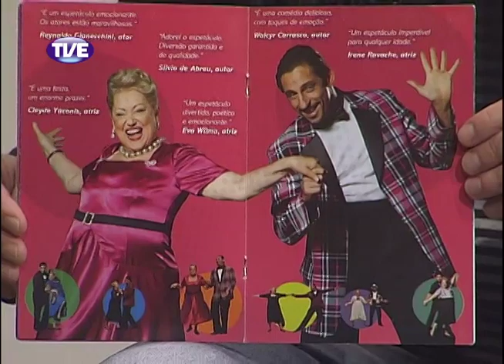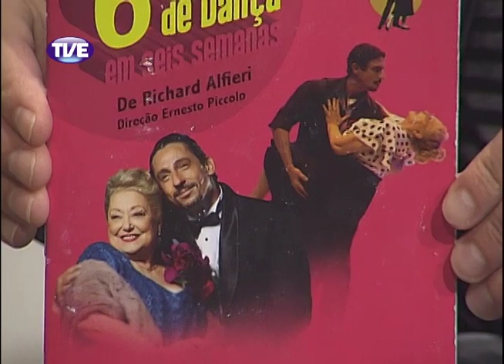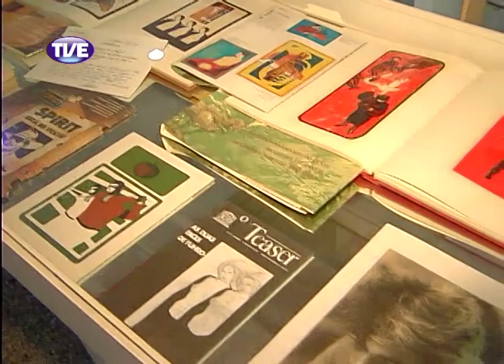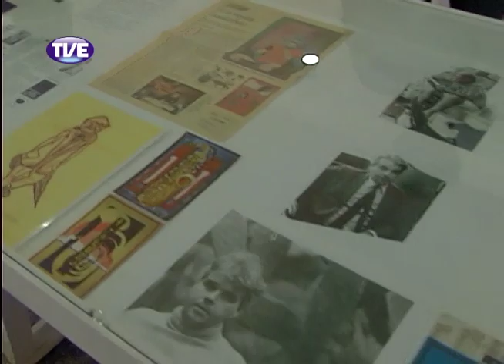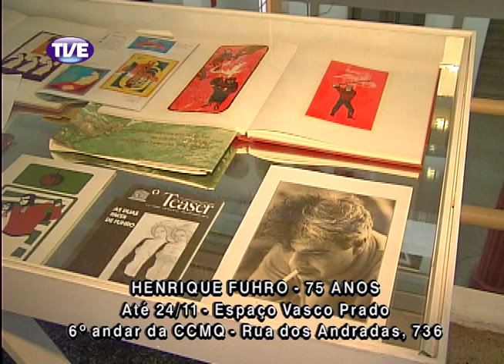Estação Cultura 31/10/13 Bloco 1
Entrevista com a atriz Suely Franco sobre a temporada do espetáculo "Seis Aulas de Dança em Seis Semanas". Presença dos atores Nelson Diniz e Liane Venturella da peça "DentroFora". Reportagem sobre a exposição com obras de Henrique Fuhro no Museu de Arte Contemporânea.